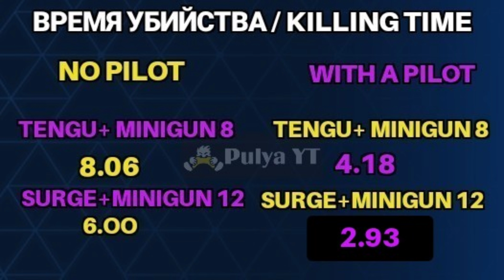Minigun 12 & 8. Surge & Tengu.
всем привет, мой канал я веду на русском языке а также, делаю и на английском субтитры. хорошего просмотра.
hello everyone, I run my channel in Russian and also, I do English subtitles.  have a nice watching
👉МОЙ ДИСКОРД СЕРВЕР-чат. My DISCORD chat

👉Мой (my) ID Mech Arena:  4296394 👈

👉  ID clan BG_YT : 22239 👈

                          🎵 Music 🎵
✴️ [NCS]